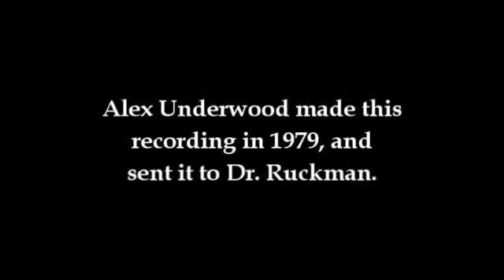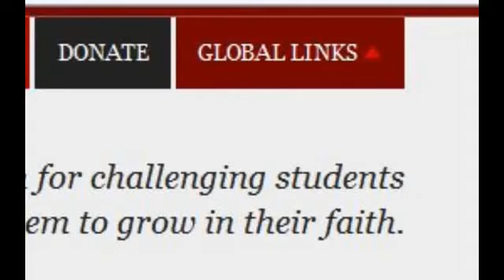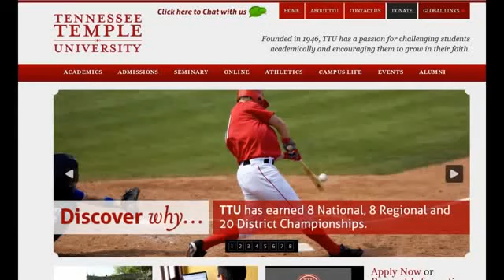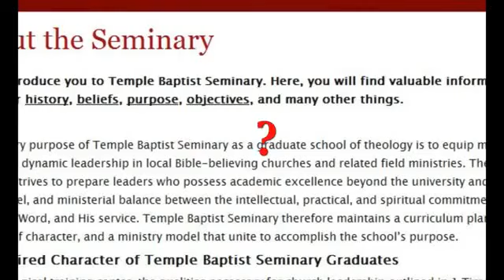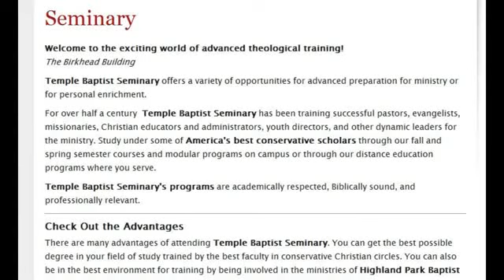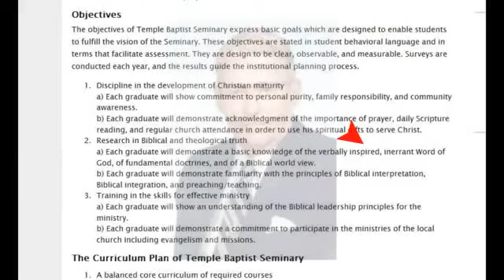KJV Only Professor Fired From Bible College!